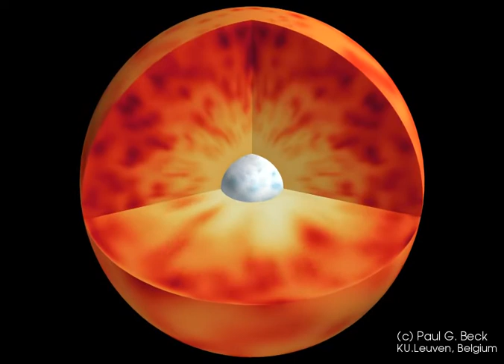Rapidly Spinning Core Of Red Giant Star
This artist's impression illustrates the rotation inside a red giant star. Such stars have radii of more than 5 times the radius of the Sun. Initially the outer layers, which are rotating very slowly, are shown. When these layers are hidden, the hot core of the star, which rotates 10 times faster than the surface, becomes visible. While the surface of this red giant needs about one year to complete a full revolution, it takes the core only a few weeks to rotate once. For better visual effect, the rotation rate is artificially increased. In the animation, 60 seconds correspond to an entire year in real time.

credit: Paul G. Beck (K.U. Leuven, Belgium)